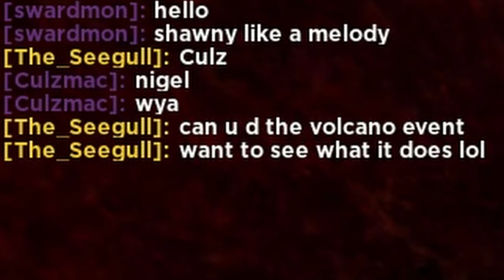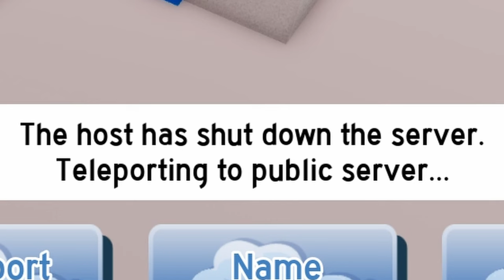The PRESENTS are Taking Over Feather Family! HAPPY HOLIDAYS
After messing around in another server, Nigel came up with a Present Raid. I thought it would be fun to see a TON of presents just flying around. I wasn't disappointed.

Thanks to ALL of you guys for your support in recent videos! ❤️

Come hang out with me and other fellow gamers!

0:00 - Making of the Server
0:11 - Intro
0:28 - Volcano Weirdness
1:00 - Presents UNITE!
1:48 - Raid 1
2:38 - Presents RE-UNITE!
2:57 - Raid 2
4:03 - Outro